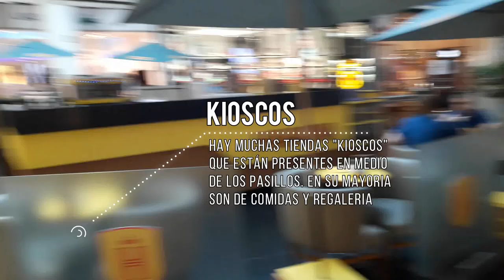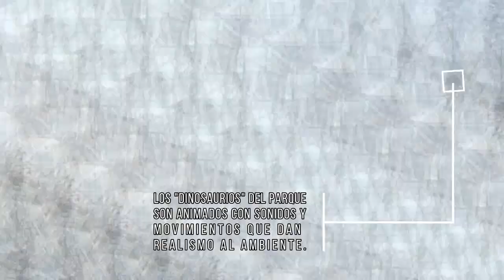FEIJUCA EN EL SHOPPING MÁS GRANDE DEL T-REX PARK CON STROGONOFF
Brasuka News Ep.31 con un VLOG sobre las vacaciones gastronómicas del Brasuka en Brasil. No te lo podés perder.